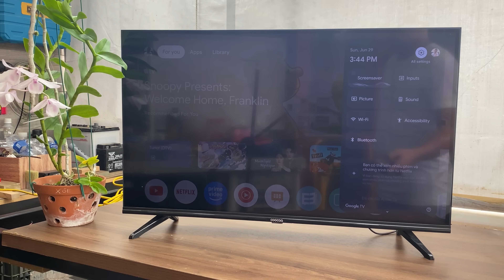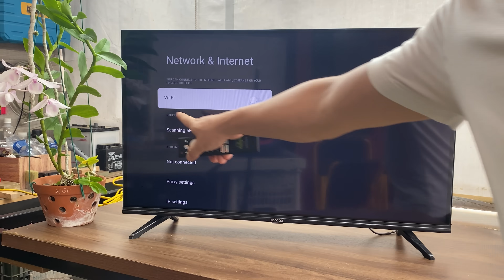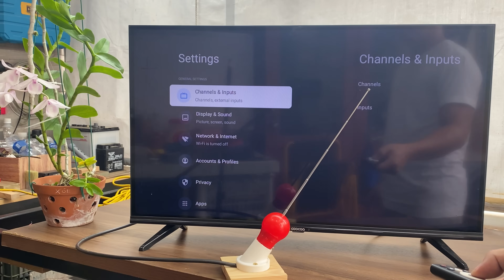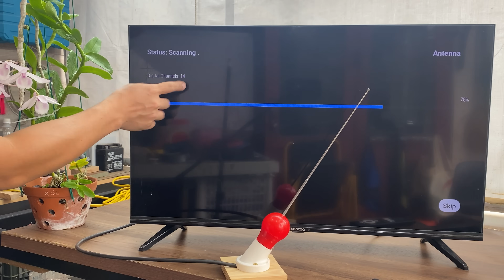Put LED Bulb in Magnet! Nikola Tesla's Secret Invention!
Hello everyone!
You are watching video: Put LED Bulb in Magnet! Nikola Tesla's Secret Invention!